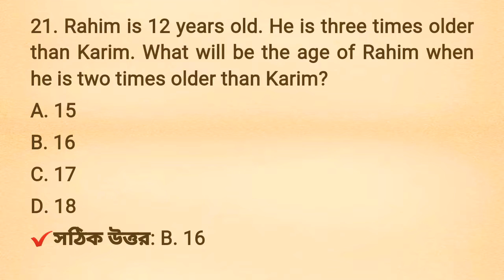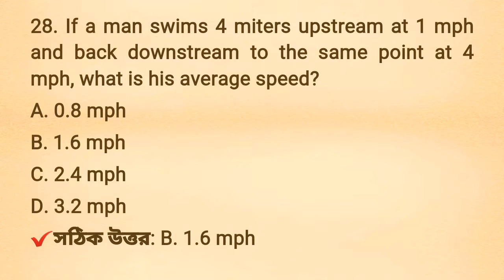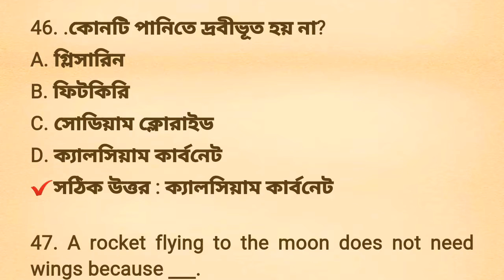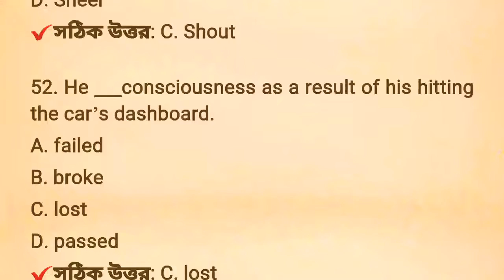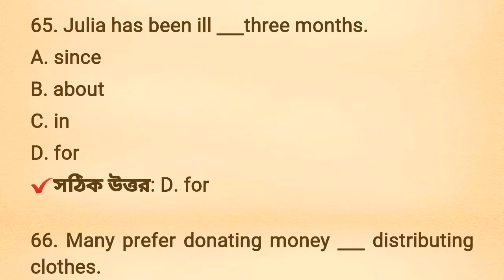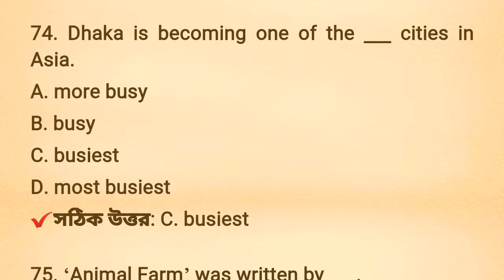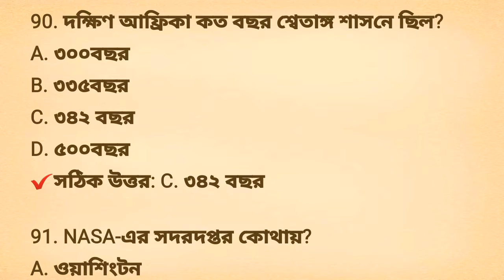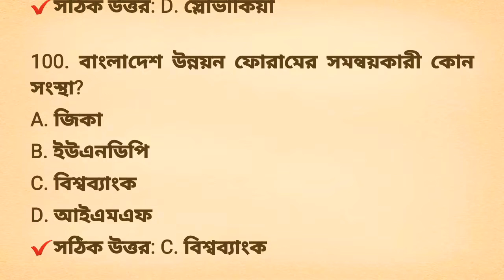২৮ তম বিসিএস প্রিলি পরীক্ষার (28th BCS preli ) সম্পূর্ণ সমাধান।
২৮ তম বিসিএস প্রিলি পরীক্ষার (28th BCS preli ) সম্পূর্ণ  সমাধান। চলুন দেখে নেই, বিসিএস প্রশ্নব্যাংক সমাধান আজকে  28th BCS preliminary question solution